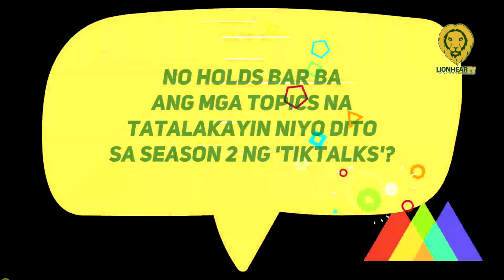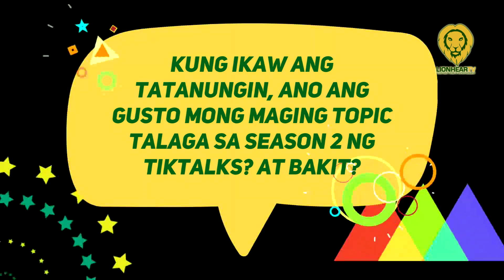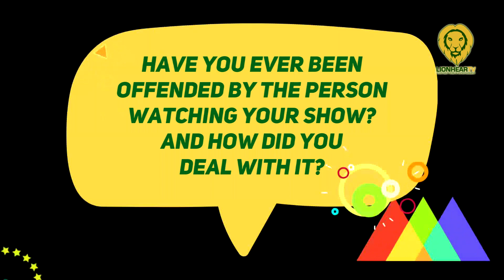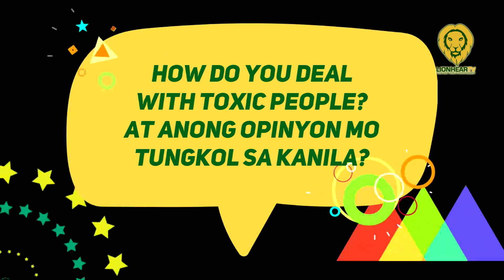Alex Calleja recalls performing in corporate events, cites how he would self sensor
Alex Calleja admitted that his childhood and growing-up years in Bangkal, Makati were a rollercoaster ride, because for one, his dad was a certified gambler and womanizer.